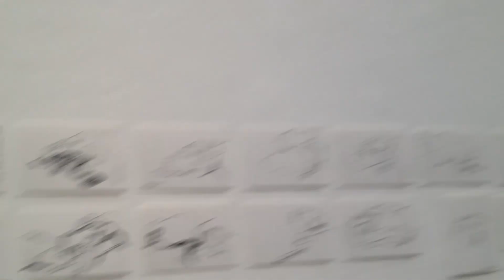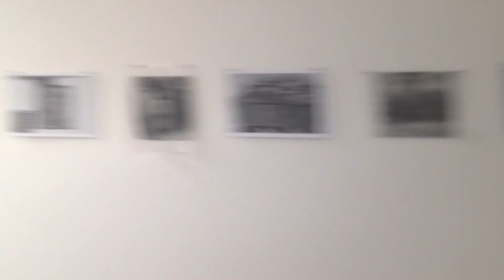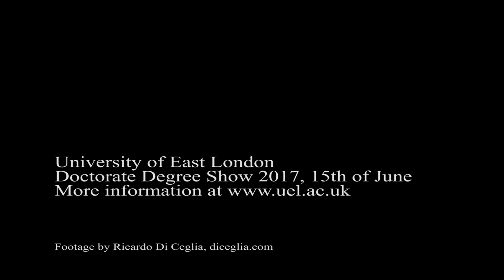PhD Degree Show 2017 - University of East London - footage